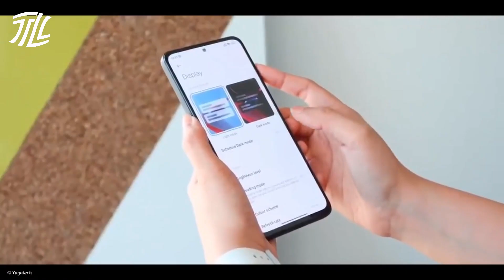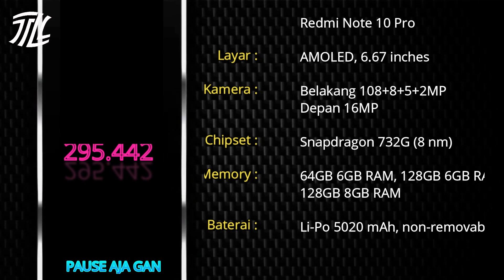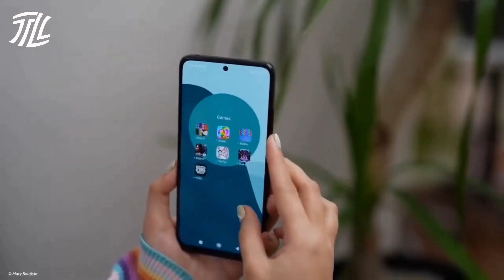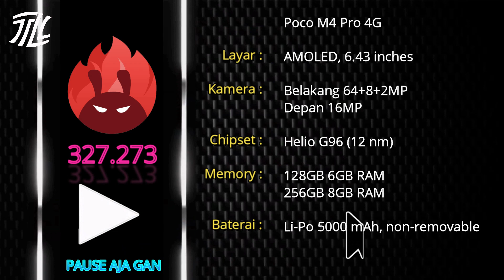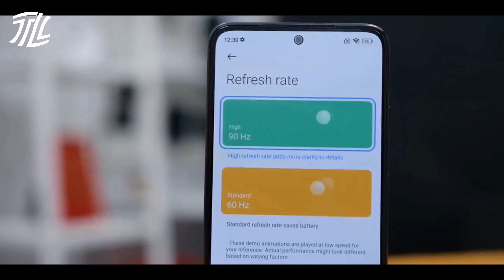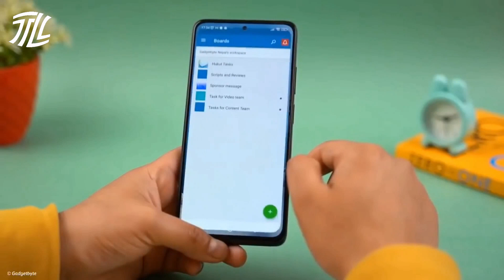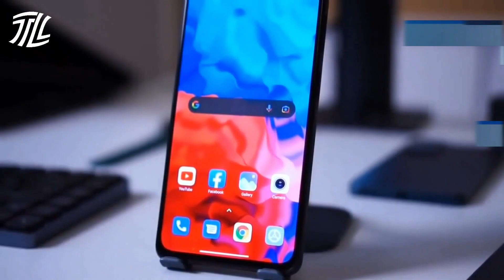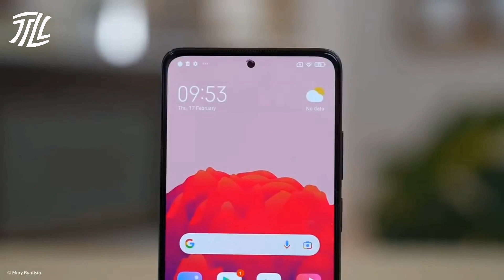5 Rekomendasi HP Xiaomi 3 Jutaan Terbaik 2022 Agustus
Daftar HP Xiaomi 3 jutaan terbaik di tahun 2022, rekomendasi HP Xiaomi terbaik spesifikasi dewa harga 3 jutaan bisa buat gaming, kamera terbaik, layar jernih amoled.

Link pembelian/cek harga:
HP no 5: